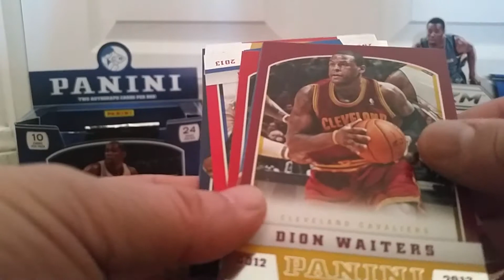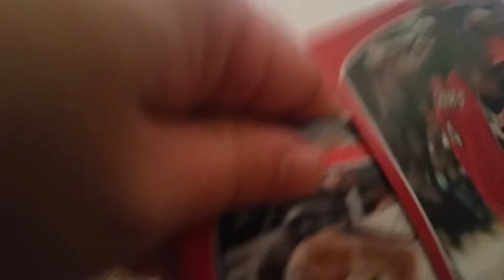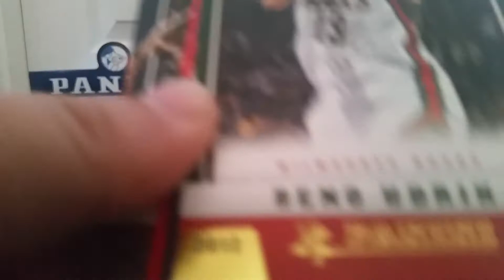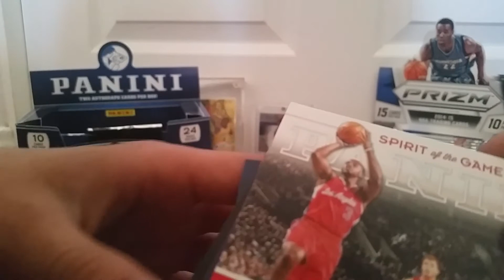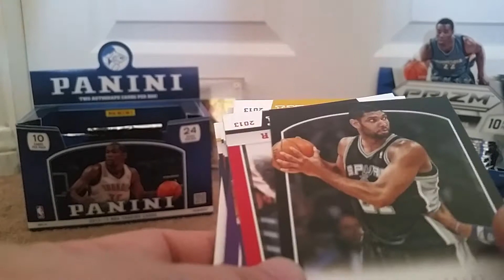12-13 Panini Basketball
Thanks Adam K.